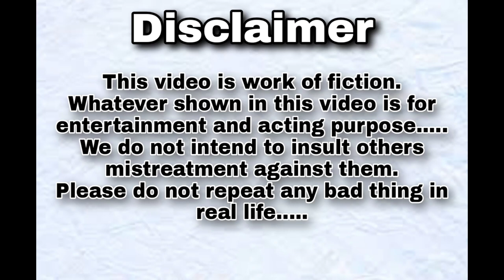Lockdown Ke Bacche || Ep. 2 Ghar Ki Chae || Act by Devansh Mishra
Hello Friends,

This is the Ep. 2 of "lockdown ke bacche" by Devansh Mishra.

Under this video there full of entertainment, comedy and acting.
Please watch this ep. till end and injoy it too.

searches-

Acting
Acting kaise sikhe
Actor kaise banne
Comedy
Dialogue
Hindi dialogue
English dialogue
Comedy dialogue
film dialogue
Serial dialogues
Monologue
Hindi Monologue
English monologue
comedy monologue
film monologue
serial Monologue
audition
Hindi audition  film
English audition for film
Comedy script for audition